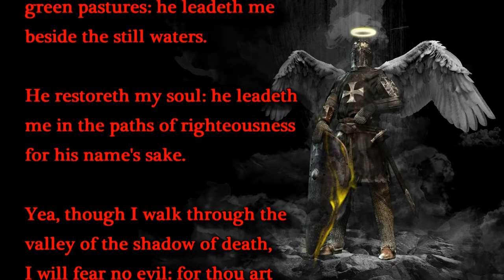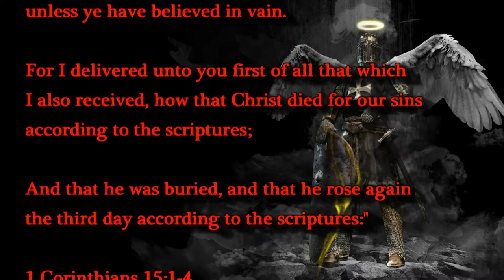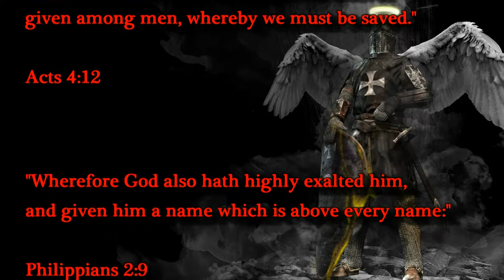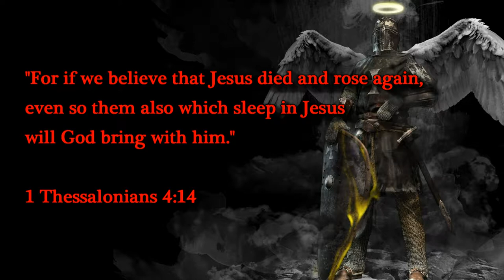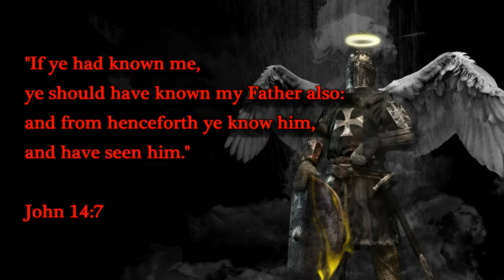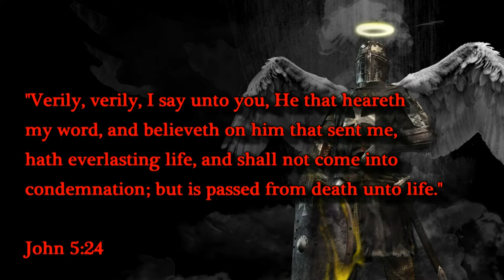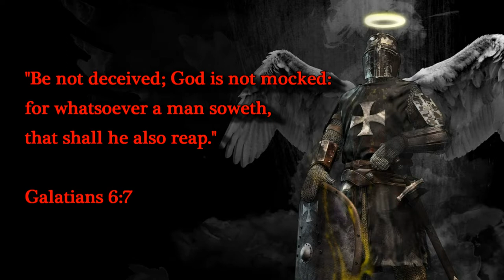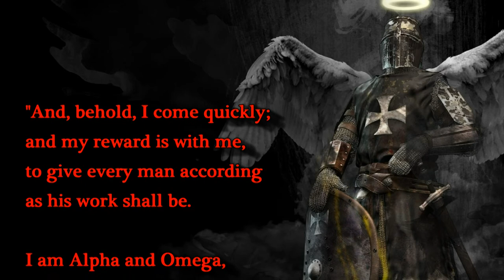FEAR NO EVIL - A SAVED PERSON CAN NEVER BE LOST - THE RAPTURE IS IMMINENT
Fear not.  The pre-tribulation rapture is imminent.  Your eternal salvation is secure and all sins past, present, and future are forgiven when you believe these scriptures.  The whole armour of God is the Gospel of our Lord Jesus Christ.  I pray that this film will help save someone in Jesus' name.  Amen.

". Believe on the Lord Jesus Christ, and thou shalt be saved, and thy house." (Acts 16:31)

Artwork:
Yuri_B / Pixabay

Scriptures:
Authorized King James Version

Put on the whole armour of God, that ye may be able to stand against the wiles of the devil.

Wherefore take unto you the whole armour of God, that ye may be able to withstand in the evil day, and having done all, to stand.

Stand therefore, having your loins girt about with truth, and having on the breastplate of righteousness;

And your feet shod with the preparation of the gospel of peace;

Above all, taking the shield of faith, wherewith ye shall be able to quench all the fiery darts of the wicked.

And take the helmet of salvation, and the sword of the Spirit, which is the word of God:"  (Ephesians 6:10-17)